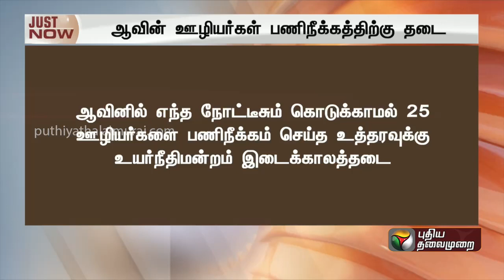BREAKING | ஆவின் ஊழியர்கள் பணிநீக்கத்திற்கு நீதிமன்றம் இடைக்காலத்தடை! | Aavin | MadrsHC | PTTV